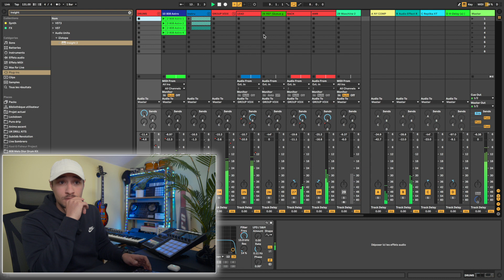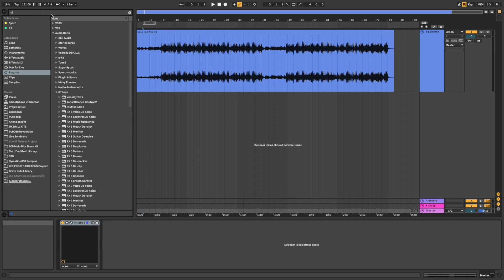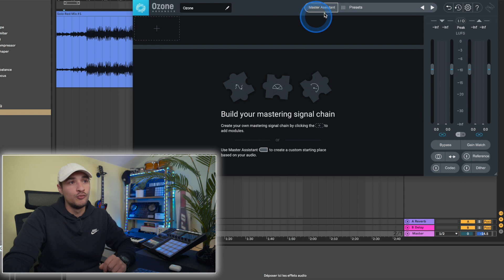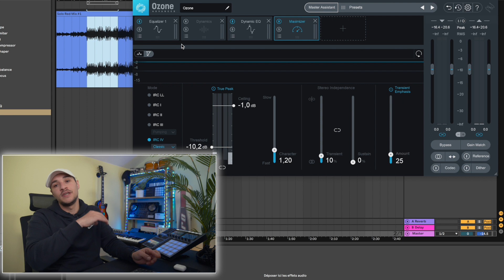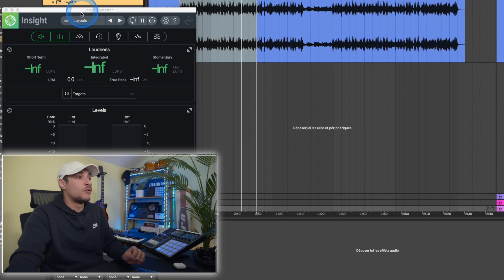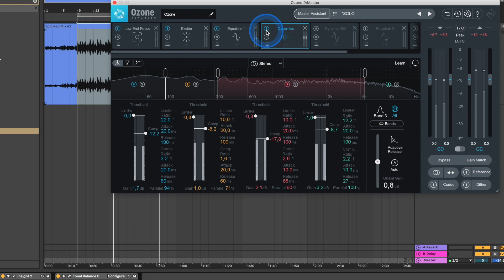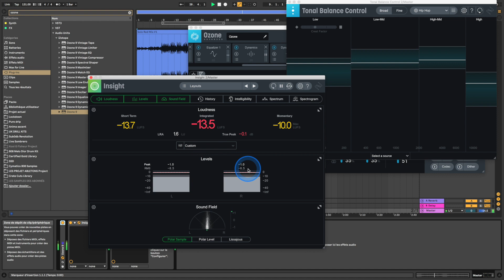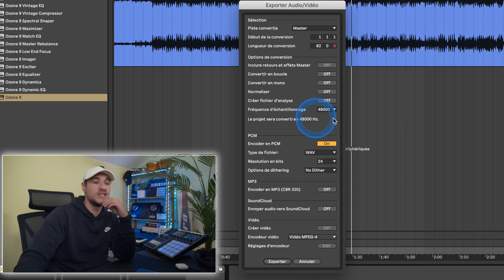FAIRE UN MASTERING POUR YOUTUBE ET SPOTIFY ! + CONCOURS (iZotope Ozone 9)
Vous pouvez profiter de nombreuses actions de fin d’année sur les produits iZotope dont Ozone Elements à 29EUR qui fait partie du superbe Holiday Bundle : Comprenant Ozone 9 Elements, Neutron 3 Elements, RX 8 Elements, Nectar 3 Elements, trois! reverbes R2 et PhoenixVerb et Excalibur, Trash 2 et Iris 2. Le tout pour seulement… 49 EUR

Dans cet épisode de Pass Pass Le Beat, RED vous montre comment il masterise ses tracks pour les diffuser en streaming.